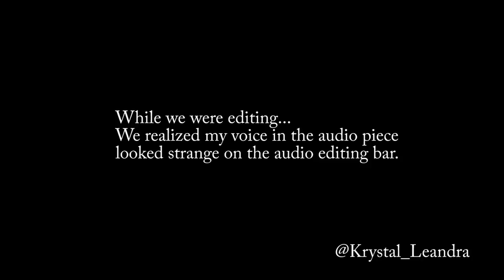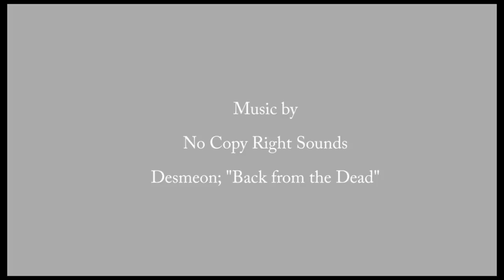Ghost Adventures Review, Aliens & UFO's and Conspiracy Theories